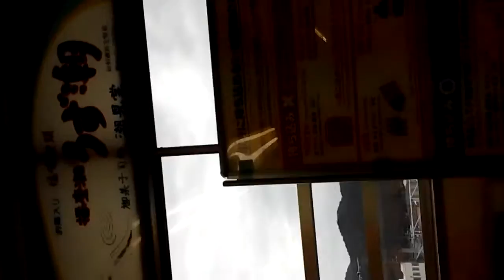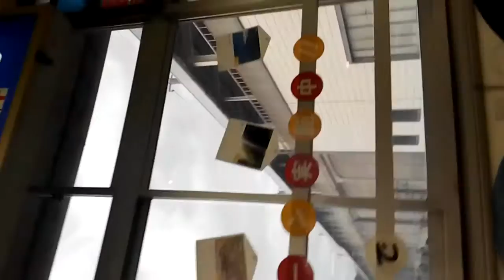Suasana di Stasiun Aioi, Prefektur Hyogo,Jepang